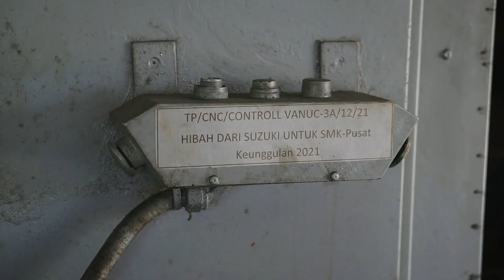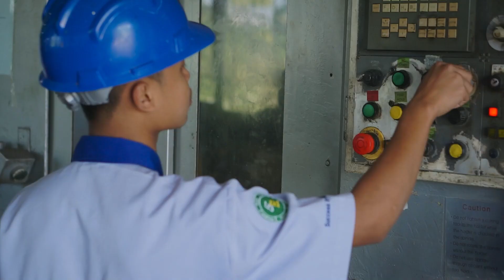TEFA SMK PGRI 3 MALANG - BLK MITRA SSC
Channel berisi profil sekolahnya para juara, sekolah terbaik di Indonesia, video penjelasan mata pelajaran, pencapaian sekolah dan siswa.